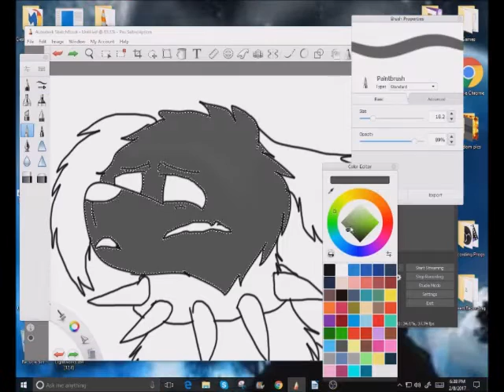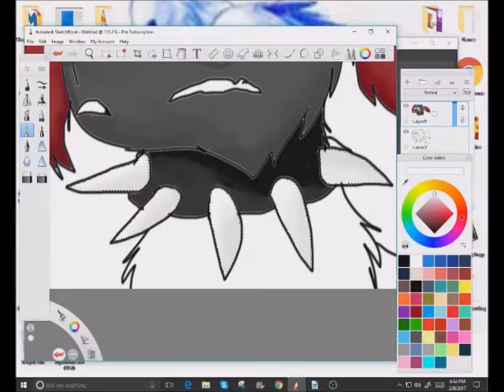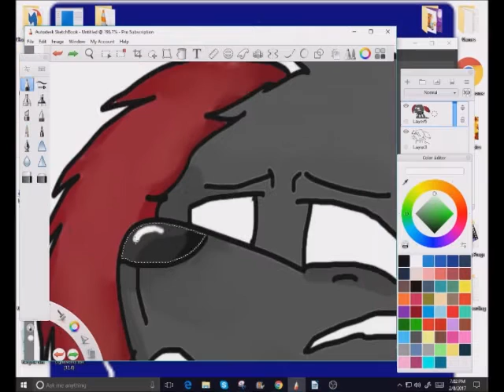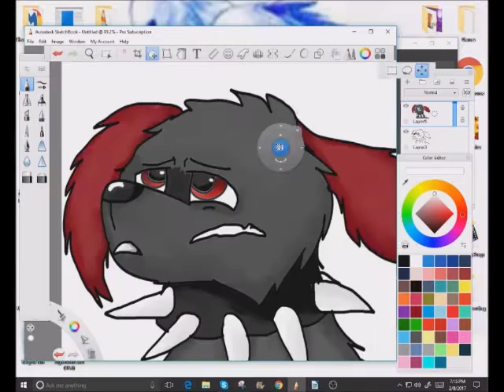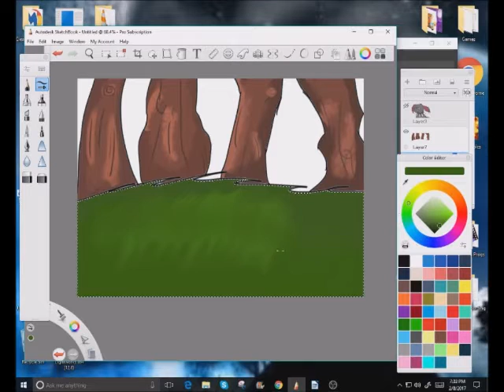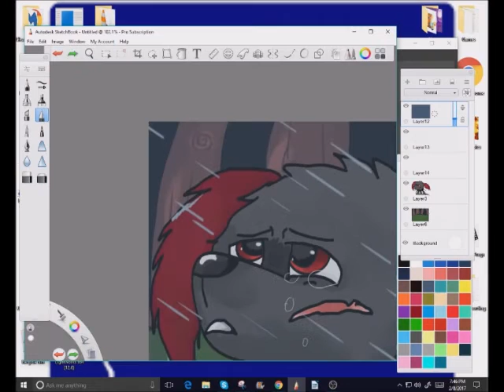Scarlet In The Rain (Speed Draw)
Songs:
Sad Song by We The Kings
Sad Farewell by Carlos Calzada

So i don't wanna leave you crying and such so.
watch these.

(no not my videos)